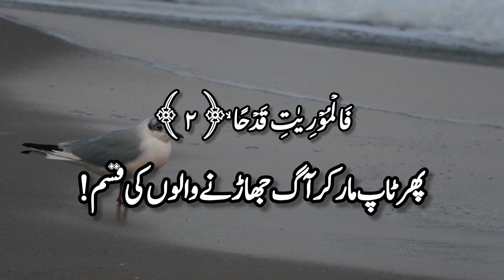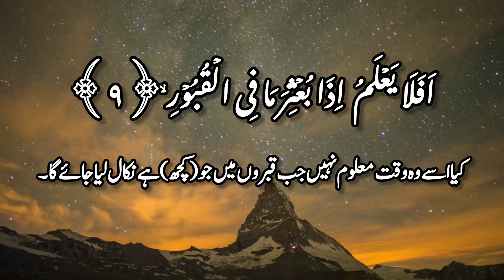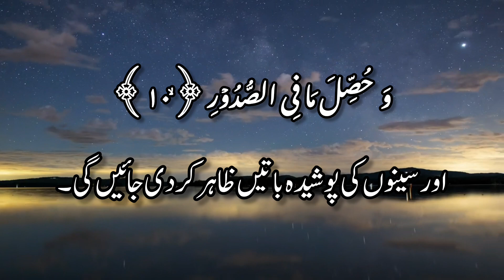Surah Al Adiyat With Urdu Translation l By Omar Hasham Al Arabi l Qur'an Best Surat Full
.Surah Al-Adiyat: The Galloping Steeds

Surah Al-Adiyat is the 100th chapter of the Quran. This short but powerful surah vividly describes the Day of Judgment through the imagery of galloping horses. It serves as a stern warning about the consequences of disbelief and the inevitability of Allah's reckoning.

Key themes explored in Surah Al-Adiyat include:

The Power of Allah: The surah emphasizes the immense power of Allah, comparing it to the force of galloping horses.

The Day of Judgment: It paints a vivid picture of the terrifying realities of the afterlife.

Accountability: The surah highlights the importance of accountability for one's actions.

By reflecting on the powerful imagery and message of Surah Al-Adiyat, Muslims are reminded of the importance of faith, righteousness, and preparing for the Hereafter.